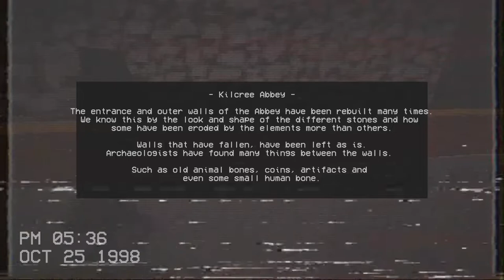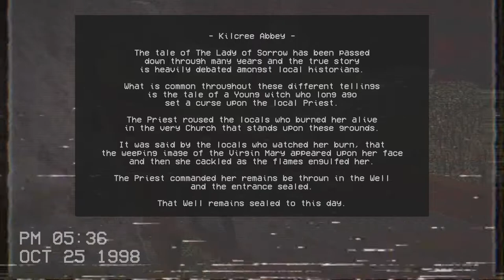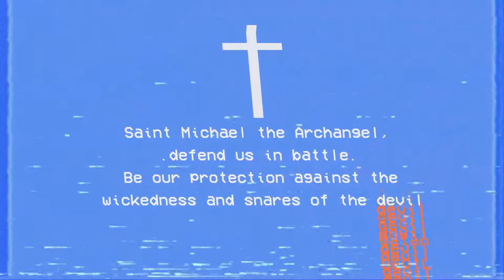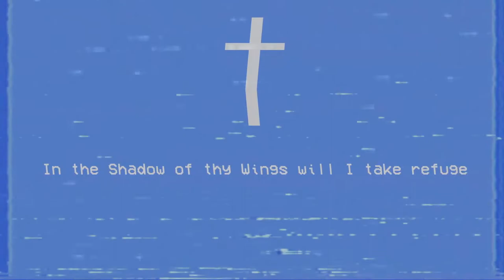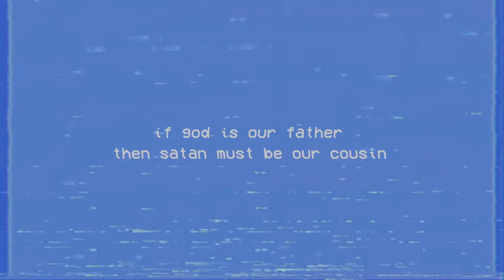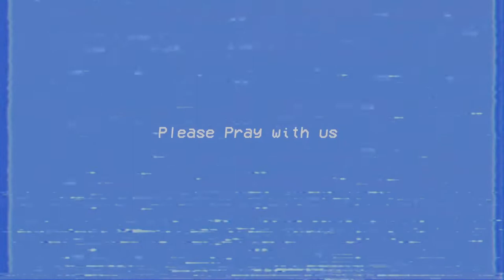Our Lady of Sorrow - VHS Found Footage Horror Game set in Ireland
Hey fellas, welcome to a brand new week. How was your Monday? It wasn't the kindest Monday, was it? It's crazy, I asked my Sister what day Easter falls on and she told me it already happened 3ish weeks ago. Time flies. Anyway, this game was listed on Itchio as one of the top 5 horror games. If you were wondering about the rest, they were meme horror games or games that are way too short to be worth making a video over (less than 6 minutes). I recently purchased a game on sale because the trailer was pretty good and it seemed to have been overlooked. Look forward to that game this Wednesday! I'll see ya later, stay safe.

Game Description:

A Found Footage Horror Game set in an Old Abbey in Ireland.

An unmarked tape discovered in the archives of an abandoned church containing strange footage was recently discovered.

The tape was deemed  extremely dangerous by the Catholic Church and was hidden away.

Retro VHS CRT Graphics
First Person Gameplay / Perspective
Atmospheric game
Narrative Horror
Exploration
Key Hunt Gameplay

Audio Mixer:

Stream Deck:

LG Monitor:

Audio Interface: